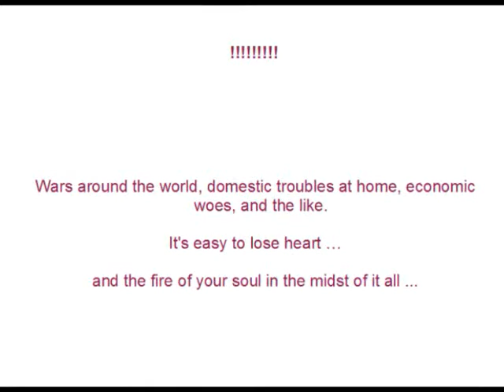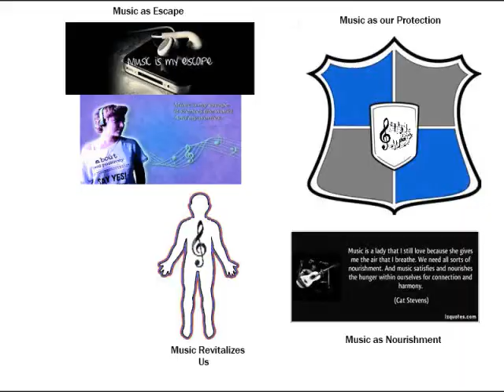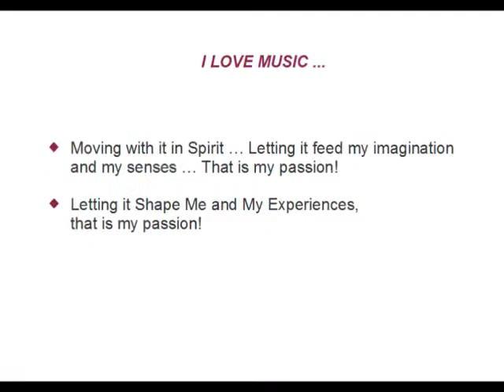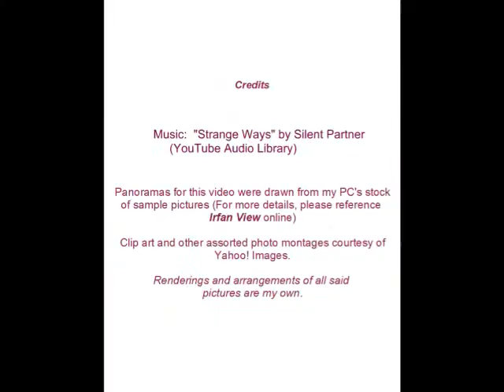Why Music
Video Description

I love music.  I couldn't imagine a world without it, or frankly living without it, it's that significant to me.  That's why I made this video.  To share my love of music and show you why I love it so much; maybe even get you to love it even a little more than you already do.  At the very least, this gives us a chance to share our experiences about it together in the context of a dark-ambient melody and a selection of neat pictures.  Hope it catches your fancy.

On those grounds then, I'm uploading it to YouTube.

"Strange Ways" by Silent Partner.

Best Wishes!

Devastation of War

Domestic Troubles at Home

Spiritual Awakening

 astralsociety.net (buddha statue/spiritual practitioner sitting)

Sample art pictures credited to Irfanview.com (Rendered pictures -- Forest of Disenchantment, Life Without Music, Without Music Unthinkable, Night in the Forest of Faerie, Violet Relief, and Night Sky at Sea)

 Originals are as follows:
  Tree/Sheep under a near Dorset, England
  Desert/The famous mesas of Monument Valley, Utah
  A lone oryx antelope
  Forest/A forest path in Redwoods State Park, California
  Autumn Leaves/Maple leaves in Autumn
  Dock/A dock at sunset on White Sands Island in the Maldives

Various clip art pieces ("notes"/"fire"/"treasure chest", et al) drawn from Yahoo! Images.  Renderings [clouds, re-colorings, etc] done through Paint.net graphics program.